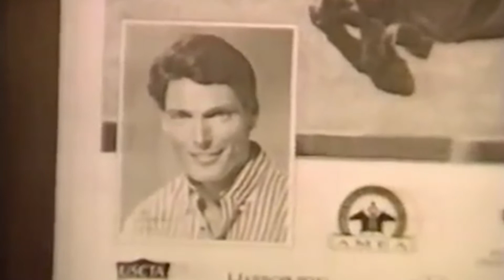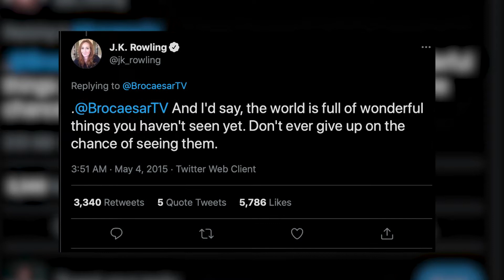Celebrities with Disabilities | 7 Famous People that became Disabled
Here is a list of 7 celebrities with disabilities that you may not know suffered severe health set-backs. Although these famous people became disabled, their lives and careers didn't end with they're diagnosis. Instead they became advocates for those experiencing disability, illnesses, injuries and disease similar to theirs.  There’s many different events, disease and chronic illnesses that can cause anyone to become disabled at any given point in their lives regardless of their age, gender or social status.

#7: Christopher Reeve - Horseback Riding Accident

#6: JK Rowling - Mental Illness / Depression

#5: Venus Williams - Sjogren's Syndrome

#4: Michael J. Fox - Parkinson's Disease

#3: Tracy Morgan - Car Accident with Walmart Truck Driver

#2: Franklin D. Roosevelt - Polio

#1: Stephen Hawking - ALS or Lou Gehrig's Disease

The DI Queen, as they call her, feels the main reason people get into financial problems when they're adults is the lack and neglect of financial education. Which is why she feels that people need to understand that there's circumstances you can't avoid. Therefore,  you must plan for them.
Everyone earning an income should protect it.

Follow on Instagram: @DisabilityInsuranceQueen

Keaney Financial Services Corp is a Financial Services organization based in South Florida.